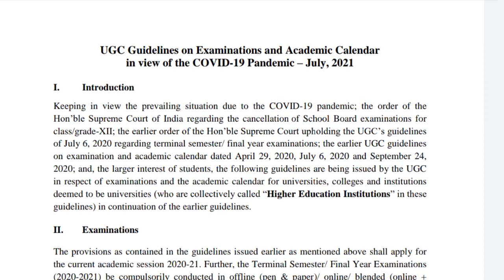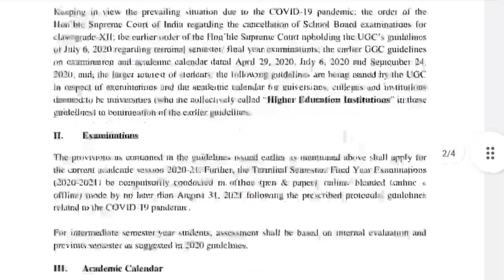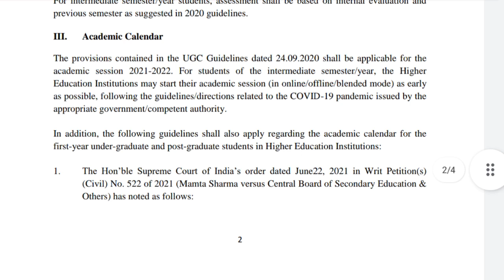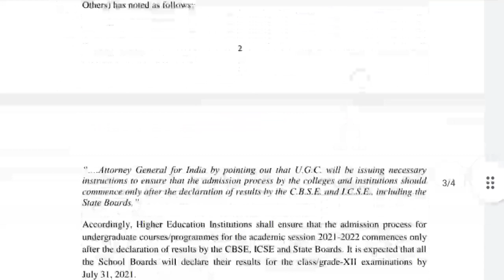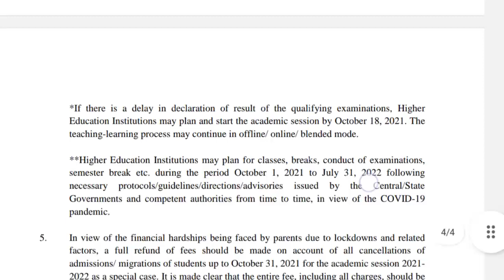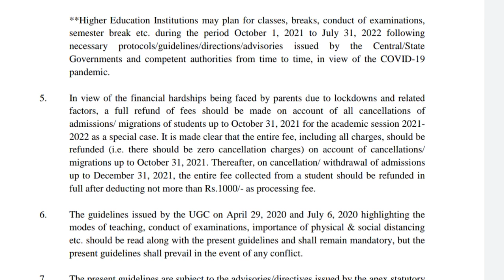UGC Exam Guidelines & Academic Calender 2021-22🔥: Official Notice: Exam Online/Offline/Blended??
পরীক্ষার রেজাল্ট আগস্টেই🔥: CU Official: একই দিনে দুটি অনার্স পেপারের পরীক্ষা: কি বলছেন সহ উপাচার্য?
CU Admit Card Date Changed🔥: Kalyani Sem 6 & Part 3 Exam Routine: CU Exam Guidelines: Questions: ETC

jadavpur university
fake notice
Calcutta University part 3 incomplete result
Calcutta University
Calcutta University
obe
Calcutta University
Calcutta University
Burdwan University
Cu
ugc
Calcutta University
Jadavpur University
Kalyani University
Uttarbanga University
Raiganj University
Vidyasagar University
Calcutta University
Calcutta University new rules on odd sem exam
cu exam
how to make front page
obe
cu

With love
Manna's Coaching